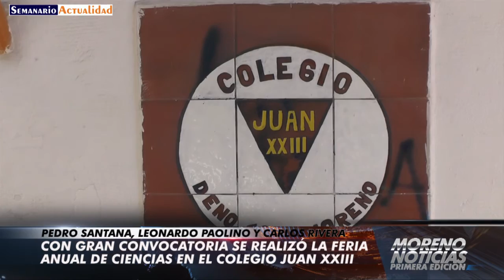Con gran convocatoria se realizó la feria de ciencias en el Colegio Juan XXIII Pedro Santana, Leon